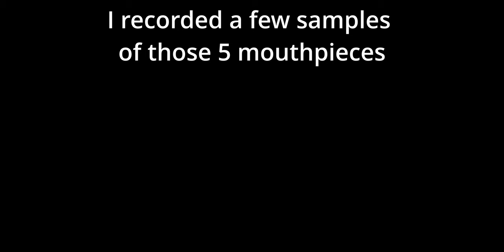Tenor Sax Mouthpiece Playtrough: BetterSax Burnin vs JodyJazz & Theo Wanne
Got my hands on the @bettersax Burnin 7* mouthpiece, and compared it against
JodyJazz DV 7*, Theo Wanne Ambika 3 7*, Theo Wanne Brahma 7* and Theo Wanne Slant Sig 7*

This Video was recorded when I've been playing the saxophone for 21 months.
GEAR USED:
Sax:                        Yanagisawa T902 Bronze Tenor Sax
Mouthpiece:          BetterSax Burnin 7*
                                Jody Jazz DV 7*
                                Theo Wanne Ambika 3 7*
                                Theo Wanne Brahma 7*
                                Theo Wanne Slant Sig 7*
Reed:                      Vandoren Classic Blue 2.0
Microphone:          Shure SM57
Audio Interface:    SSL2
Camera:                 Samsung Galaxy S20 FE
Timestamps:
0:00  Beginnings
0:07  Theo Wanne Ambika 3 7* Scale
0:17  BetterSax Burnin 7* Scale
0:26  Theo Wanne Brahma 7* Scale
0:36 JodyJazz DV 7* Scale
0:46 Theo Wanne Slant Sig 7* Scale
0:55  Theo Wanne Ambika 3 7* St Thomas
1:12  BetterSax Burnin 7* St Thomas
1:28  Theo Wanne Brahma 7* St Thomas
1:42 JodyJazz DV 7* St Thomas
2:00 Theo Wanne Slant Sig 7* St Thomas
2:14  Theo Wanne Ambika 3 7* Chameleon
2:31  BetterSax Burnin 7* Chameleon
2:48  Theo Wanne Brahma 7* Chameleon
3:05 JodyJazz DV 7* Chameleon
3:29  Theo Wanne Ambika 3 7* Over The Rainbow
4:03  BetterSax Burnin 7* Over The Rainbow
4:37  Theo Wanne Brahma 7* Over The Rainbow
5:12 JodyJazz DV 7* Over The Rainbow
5:41 Theo Wanne Slant Sig 7* Over The Rainbow